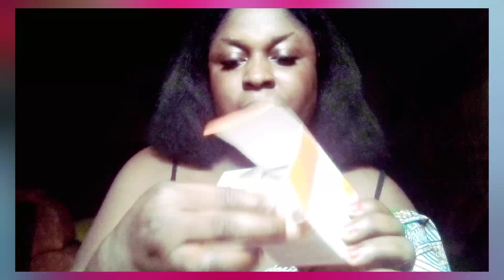Reviewing my face cream+ gum sounds+ soft rambling.